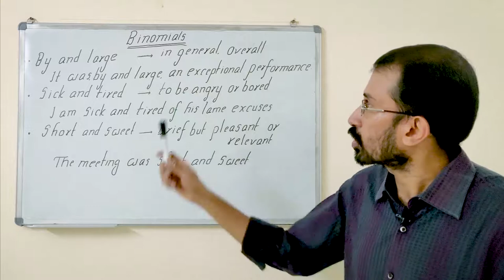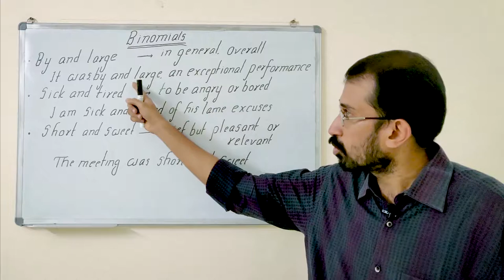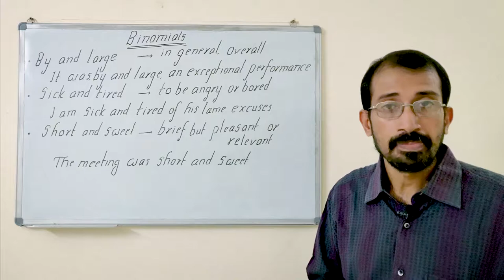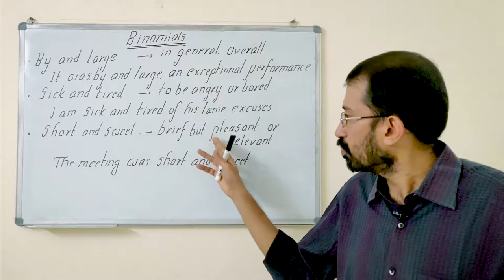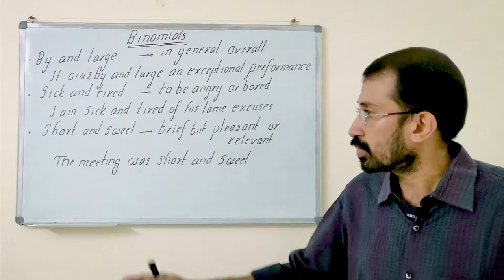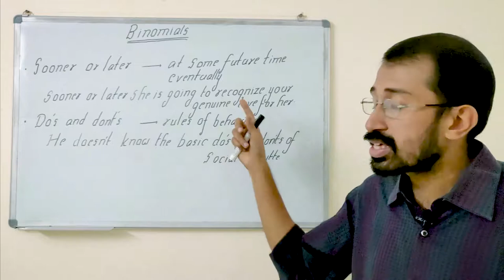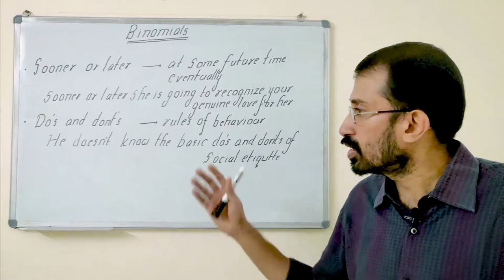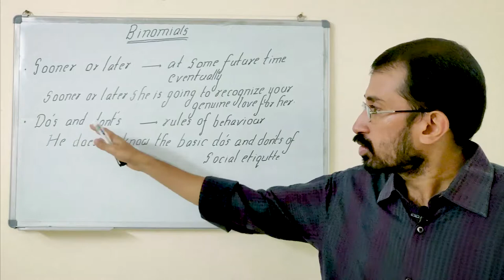Binomials in English Part 1| English Made Easy | Spoken English Expressions in Malayalam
English is a mellifluous language known for its extensive vocabulary and vast field of phrases and idiomatic expressions. In this Spoken English lesson, our mission is to throw light on Binomials or binomial pairs in English. What are these binomials or binomial pairs? Binomials are expressions containing two words which are joined by a conjunction (usually 'and' or 'our'). You cannot change the word order of a binomial pair. It is usually fixed. Native English speakers, as a rule, use a lot of them in their day-to-day interactions with people.so you had better learn and use them.

By and large- in general, overall, on the whole.
Eg. By and large, it was an exceptional performance.

sick and tired- to be angry or bored with someone or something.
Eg.Iam sick and tired of your lame excuses.

short and sweet- brief, but pleasant or relevant, surprisingly short in a pleasing way.
Eg. His presentation was short and sweet.

Loud and clear- very clear and easy to understand, there is no room for confusion.

sooner or later- at some future time, you don't know exactly when something will happen, but you are certain that it will happen.
Sooner or later she is going to realize what a big mistake she has made.

Do's and don'ts- rules about how people should or shouldn't behave.
Eg. He doesn't know the basic do's and does n'ts of social etiquette.

Our channel 'English Made Easy - Ramesh Is an ideal destination for you to horn your skills in spoken English, written English and listening comprehension. We are very passionate about uploading videos that cover almost all aspects and facets of the English Language - spelling, pronunciation, punctuation, vocabulary, stress, intonation, idioms, phrasal verbs, collocations, usages, grammar, common errors, euphemisms, phobias, manias, clipped words, - cide words, blended words, and the list goes on and on...

PRESENTATION
RAMESH.H      M.A (English), B.ED.(English)
Freelance English teacher and communicative English trainer.

EDITOR & VIDEOGRAPHY
ARAVINDAJITH